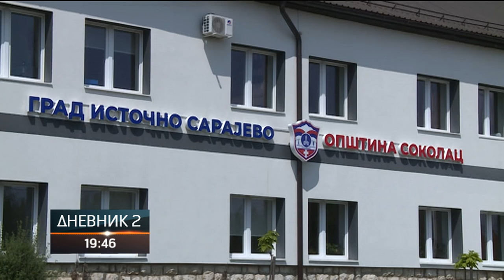Sokolac: Sve jači animozitet na relaciji načelnik opštine – direktor ŠG "Romanija"